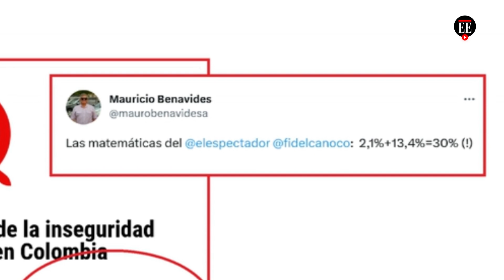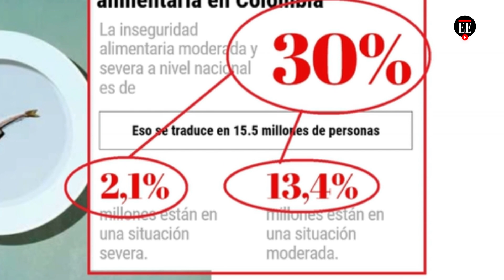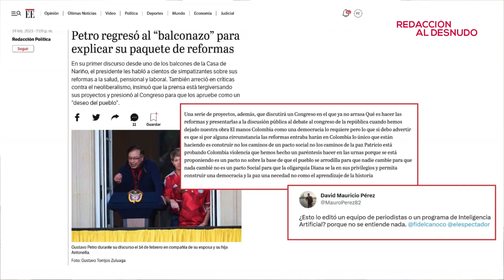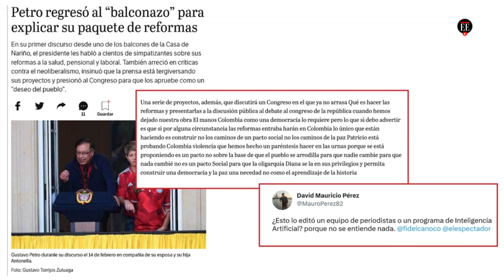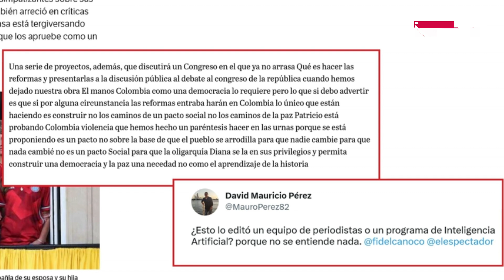La nota sobre el "balconazo" de Petro parecía escrita para extraterrestres | El Espectador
Durante la semana que pasó, no supimos diferenciar un porcentaje de un número entero. Además, los significados de las palabras se nos cruzaron e, incluso, publicamos un párrafo completamente incomprensible sobre el discurso que dio el presidente Petro en el balcón de la Casa de Nariño.